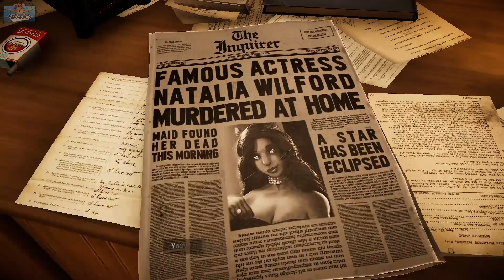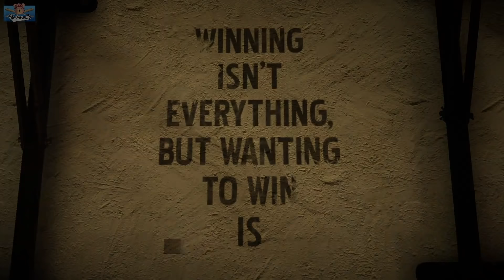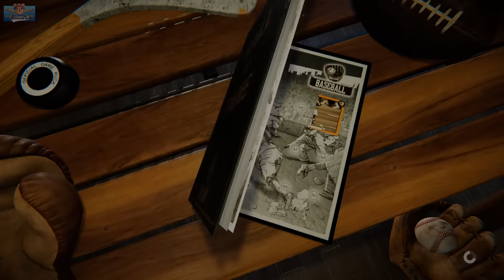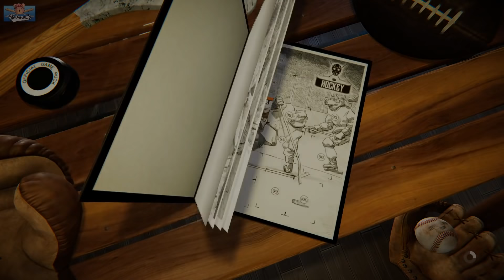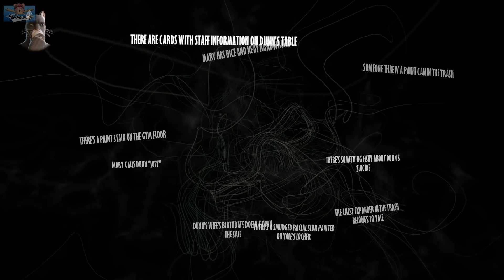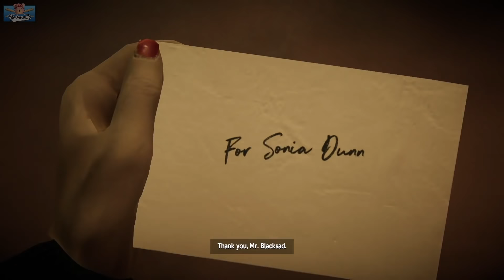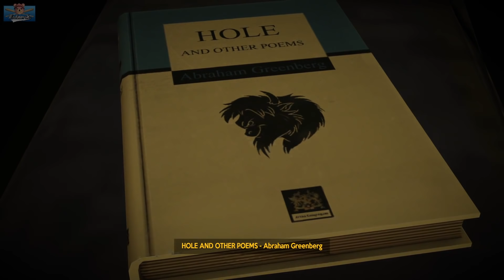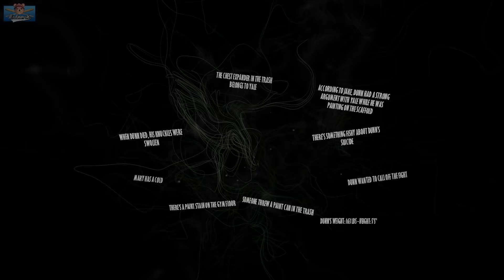Blacksad: Under The Skin Full Game (Part 1) | Cat Detective Story!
This game is amazing, underrated and not talked about enough, Blacksad Under The Skin is a detective noir adventure / story game, playing as a cool cat and meeting lots of types of animals! It's from a graphic novel (just like The Wolf Among Us!) so get cozy and enjoy my full playthrough!

Blacksad Full Game Playthrough, Blacksad Under the skin walkthrough, part one, part 1